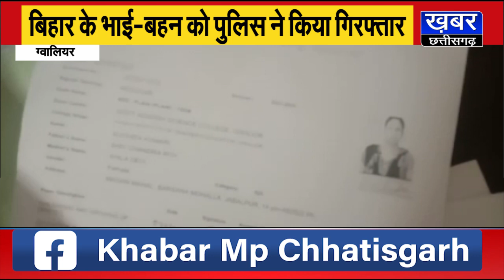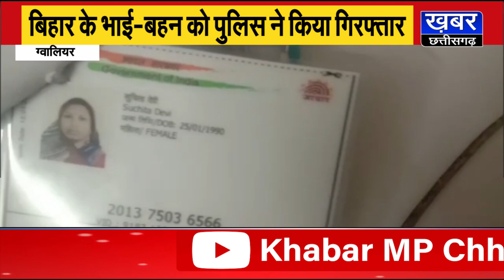बिहार से 25 हजार लेकर छात्रा के स्थान पर बीएड की परीक्षा देने आई महिला सॉल्वर गिरफ्तार